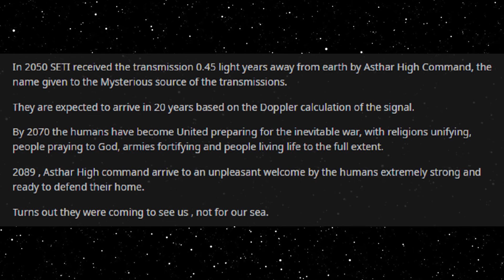Best HFY Reddit Stories: We Are Coming For Your Sea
A slight translation error!

An original story written, and granted permission to narrate by u/XxBySNiPxX

Current Patreons:
Roger Dial
J. Howard
Samuel king
Nathan Riek
Mezec
Nikolous Rice
Jeffery Needham
Dwavenminer
Daddy Jesus
Green Blaster07
Warutteri
Nick Hatley
John Etgar
Luis Medina
Adam Drawdy
James Erb
Evan Summers
pedro batista cepeda
Daniel Gartin
Jeromy Carmickle
Jeffrey hedlund
RUBEN
Tanner Ryan Jollet
Dan Chadwick
Dionysus
Jason Pearson
Wolflet
John J Riggan
Joel Nikula
Daq Britton
Erick Jaquez
Elitedrone
Weston Simmons
Mario Colon
Stephen Dower
Jonas GrundstrÃ¶m
Joey Bates
Brennan Robertson
michael lee
laurine manigat
Elim Tevir
Alexander Michael Fraser
Micky
Thee_ Number_Six
Raymond Demara
Christopher Heredia
Maze Zy
David Arva
Logan Herron
John Weaver
Malovich
Silvan Fricker
Mr. Karlsson
Manuel Garcia Soto
Jonathon Chasteler
KazuniTheAvali
Cloodden
genomephilanthropist
boone stover
Dustin Tijerina
Thobias Ã¥man
Nicholas Johnson
C Fern
TheBadassForunnerElite
oliver Pettersson
John Arians
eistee9683 .
SCP-49730
Jeff Kaiser
Alex Corl
Jess Hobart
Purple Magi
Matthew
william
Mr. NoNameA2601
Vengrov
Andre Tolmich
Dexxuleed
Ross Warden
Jason
Blighty
saber154
Cameron
Felipe Agudelo
juan ruvalcaba
Davin Smith
chaoticPopo
Possibly Here For Plot
Sapient_table
Vanopolis
Trey Hull
MÄ«onikoi
chzoe warford
Andrid9
daniel john gerhart
Mr.Monical
Kimball Boyd
but span
Shaun Jacobs
Enterprise
Tradainian
Quakes
Peter Crane
daniel mayo
Adrian IwaÅ„ski
Joshua brown
Dopamine Coma
Carl
Rusty Shackleford
Logan Jacobsen
Tech Priest Toaster
Thirteenth Angel
James Gregory
OyBoy413
Drakos
chaosdays
john
Yahsho Jinn
Chris Hogg
JordKriger
Nathaniel Krauss
Namel909
Devara Saira
Sturlaugur Arnar Kristinsson
Michael Morse
Nick Devor
Mitchell Taylor
PATRICK JAN JOSUA DAVIDSEN
Imp erishable
dioriteigneous
NightVision
Nathan west
matthew baker
Danger N00dle
DragenDragoon
Corbin Mcneill
nick davie
OTTO DBS Gaming
Danial Zujkowski
Dalmenuis
Tyler Bremer
eyes downfield
king vice
Barrage balloon
Roy Nicolaysen
Merlin Morgan
DebautcheryDecanter
julekule
Dragonking
Jonathan Torrez
Riokan
Juliano De Luca
Brice Abbott
Arin Storm
Logan Kuhlman
CLOROX D VIKING
Wln424
Viridity one
ShadaePrajschet
jordan simmons
Joey
iamblt
some wierd guy
Chandler Riley
Thomas Panis
John Meek
turnip hunter
Jarrett Campos
shadow sword001
joshua stone
Jim Flint
koollman
Dank Matter
Alex Farmer